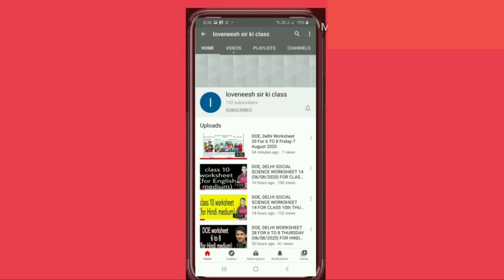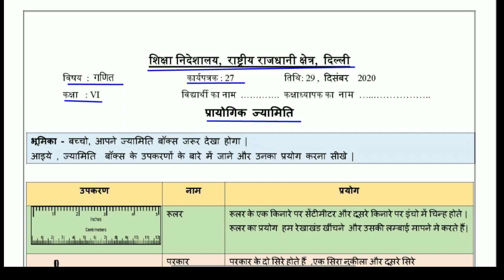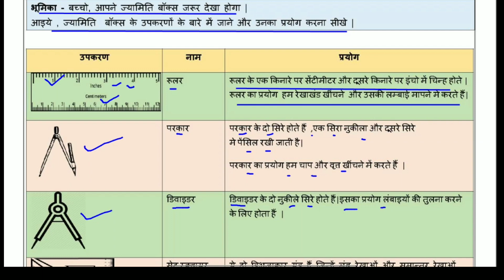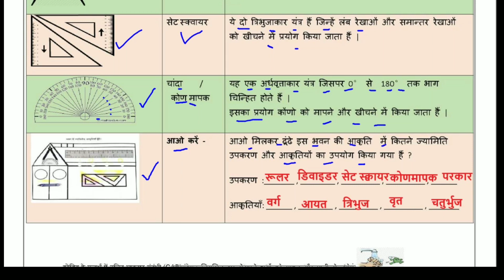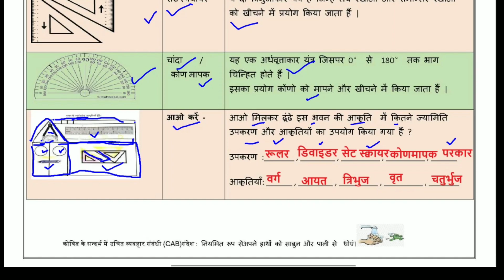Worksheet 27 Maths class 6 (29/12/2020) Hindi Medium / worksheet Maths class 6 / Maths worksheet 27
Answers are given(उत्तर दिए गये हैं), This worksheet is about worksheet 27 Maths प्रायोगिक ज्यामिति (Practical Geometry) worksheet27 doe worksheet worksheet27 doeworksheet27forclass6th tuesdayworksheet27december29class class6thworksheet gnctdelhiworksheet27 govtschoolworksheet class6worksheet mathsworksheet27forclass6th doeworksheet doeworksheet27englishmediumforclass6th loveneeshsirkiclass lovenishsirkiclass doeworksheet27hindimediumforclass6 english englishmedium hindimedium worksheet27class6th 27worksheet 27worksheet6 27worksheetforclass6 doeworksheet27 worksheet27class6th mathsworksheet27class6# practicalgeometry @loveneesh sir ki class @Narendra Modi @ashish chanchlani vines @Aaj Tak @Aayu and Pihu Show @baba ramdev yog @BB Ki Vines @BBC @BBC News Hindi @CarryMinati @Cocomelon - Nursery Rhymes @NoDoubtTV @Doubtnut @Hitesh KS : Hindi Gaming @MrBeast @MrBeast Gaming @BeastBoyShub @wifistudy @Study IQ education @T-Series @Technical Guruji